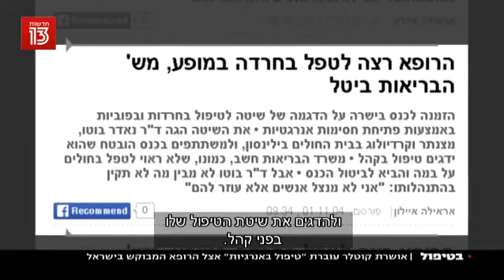דוקטור נאדר בוטו - מפגש טיפולי | אשרת קוטלר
הכירו את הדוקטור נאדר בוטו. מבכירי הקרדיולוגים בישראל שפיתח שיטה טיפולית אלטרנטיבית הסוחפת אחריה עשרות אלפים בארץ ובעולם. מהי שטיפה אנרגטית? מה זה עושה. הצטרפו לאחת החוויות העיתונאיות המטלטלות שעברתי אי פעם.

במהלך שלושים שנות עבודתי כעיתונאית נאספו בארכיוני הערוצים בהם עבדתי אלפי כתבות, תחקירים, ראיונות, סרטים ומפגשים מרתקים.  מתוכם בחרתי 50 שהותירו בי חותם. מהמפגש הטעון עם מנהיג החמאס בעזה שייך אחמד יאסין, דרך התחקיר המטלטל על תעשיות הנשק בישראל ועד למפגשים המרתקים עם שורה ארוכה של מדינאים בינלאומיים חתני פרס נובל וחוקרים בעלי שם עולמי. צפייה מהנה.
אשרת קוטלר – עיתונאית וסופרת.
מגישה ועורכת חדשות בכירה. בימאית דוקומנטרית
Oshrat Kotler –Israeli Journalist& author, former senior news anchor &editor, documentary director